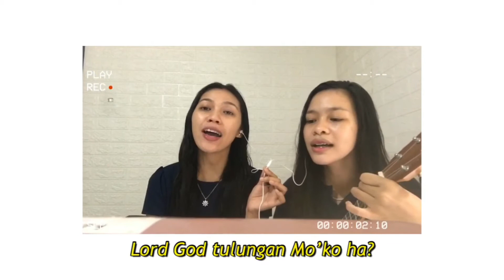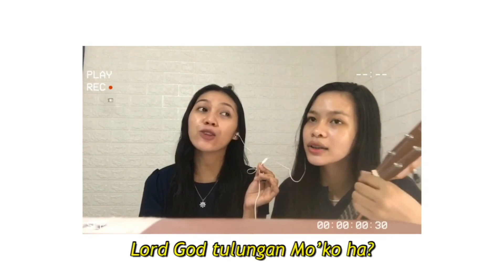Kristiyanong Inlab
Day 2
An OPM Song

“Kristyanong Inlab” was first introduced to us during True Love Waits Seminar in 2015. Since then, this song has been a constant reminder of how important it is to seek God’s plans especially as we choose to preserve one’s purity.